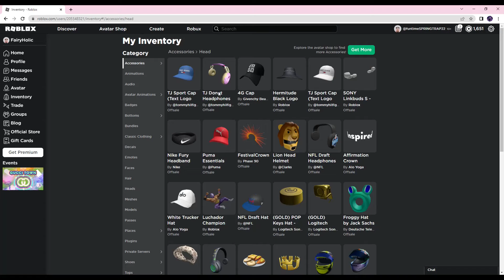Tommy Plays FREE ITEMS TJ Donut Headphones plus Blue Cap Roblox